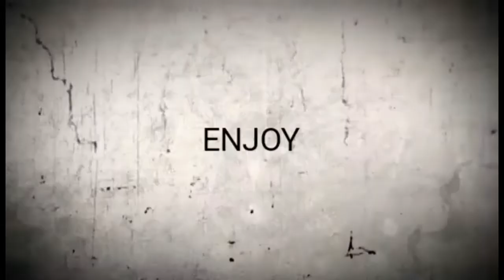Clash Royale - Damn Pekka,Free Gems & Funny Moments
Intrested in Gems Download Free My Apps and download apps to earn enough credits to get an Play Store award card use my code to start of with 200 credits !!!
freemyap.ps/5dc163af